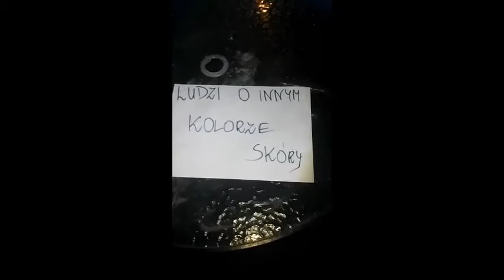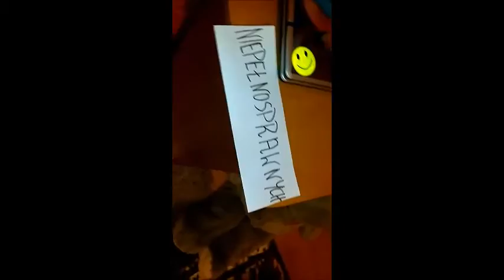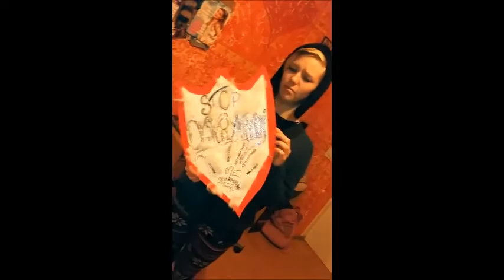Stop dyskryminacji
Uczniowie klasy III podczas zajęć artystycznych wykonywali projekt pod hasłem: "Barwy nie tylko do ozdoby".